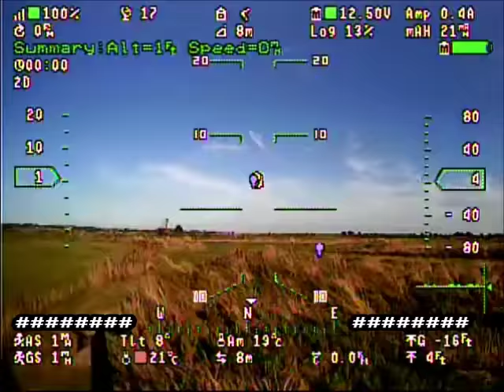Skywalker Revolution - 45km trip - Levels 87 FPV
My new Skywalker Revolution on its second flight (flight after this had a flyaway! Get an email a month later with a picture of it, phew!!!). this time with 10,000mah. Which is good for an hours flight time, probally an hour and a quarter with careful throttle management and some thermals. Got my personal distance record of 9km on this flight. No HD footage this time, forget to turn on the camera!

Running a 16 turn helical this time. Next seasons flight will be using a combo of this model, and a Skywalker EVE-2000 twin motor design with 16 a/h of batteries.

Using the Runcam Owl Plus with this, so nice long demonstration of its capabilities. Honestly, really not hugely impressed with this camera, as soon as dawn breaks, it becomes extremely difficult to fly the model due to black being present everywhere. Great at night, during the day, but don't fly at dusk. See from 1:01:00 onwards, very noticeable how performance drops on the camera. Have to look directly down in order to see anything.